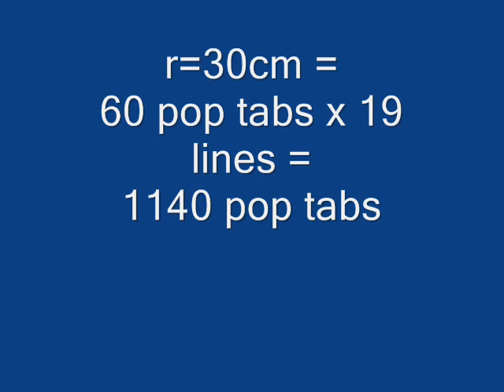Pop Top / Tabs Lamp Shade - Lampa od otvaraca limenki